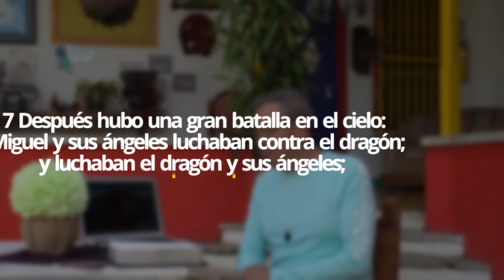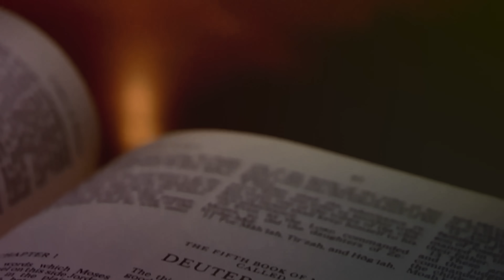DANIEL HERRERA | LECCIÓN ESCUELA SABÁTICA | MARZO 26-2023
Lección 1 | Domingo 26 de marzo
LA BATALLA EN EL CIELO

Apocalipsis 12 presenta una oleada de episodios dramáticos, pantallazos del conflicto secular entre el bien y el mal que comenzó en el Cielo pero terminará aquí, en la Tierra. Estos acontecimientos recorren la línea del tiempo, desde la escena de apertura de la rebelión de Satanás en el Cielo hasta sus ataques viciosos contra el pueblo de Dios en los últimos días. Lee Apocalipsis 12:7 al 9, que describe este conflicto cósmico entre el
bien y el mal. ¿Cómo es posible que algo así pueda suceder en el Cielo? ¿Qué implican estos versículos acerca de la realidad del libre albedrío? La libertad de elegir es un principio fundamental del gobierno de Dios, tanto en el Cielo como en la Tierra. Dios no creó robots, ni en el Cielo ni en la Tierra. Como seres humanos creados a imagen de Dios, podemos tomar decisiones morales.

El poder de elegir está estrechamente alineado con la capacidad de amar. Si se elimina el libre albedrío, se destruye la habilidad de amar, porque el amor nunca se puede forzar ni coaccionar. El amor es una expresión del libre albedrío. Todos los ángeles celestiales se enfrentaron a la decisión de responder al amor de Dios o de alejarse con egoísmo, arrogancia y orgullo. Así como el amor confrontó a los ángeles celestiales con una decisión eterna, Apocalipsis nos conduce a decisiones eternas en el conflicto final de la Tierra. Nunca ha habido neutralidad en el Gran Conflicto (ver Luc. 11:23), ni la habrá en la guerra final de la Tierra. Así como cada ángel se decidió por el bando de Jesús o el bando de Lucifer, toda la humanidad se enfrentará a su decisión final e irrevocable en el tiempo del fin. ¿A quién le daremos nuestra lealtad, nuestra adoración, nuestra obediencia? Este siempre ha sido el problema con la humanidad, y será aún más dramático en la crisis final de la historia de la Tierra.

Pero, hay una noticia increíblemente buena: Apocalipsis 12 describe el triunfo de Cristo en el Conflicto, y todo lo que nosotros tenemos que hacer es decidir estar de su lado, el lado ganador, usando el libre albedrío. ¡Qué bueno es poder elegir el bando en una batalla en la que sabes de antemano cuál será el bando ganador! Piensa en cuán sagrado debe ser el libre albedrío para Jesús que, aunque sabía que eso lo llevaría a la Cruz (ver 2 Tim. 1:9), de todos modos nos dio libertad para elegir. ¿Qué debería decirnos esto? ¿Con cuánto cuidado debemos usar este regalo sagrado, pero costoso?

✅ *kwait:*